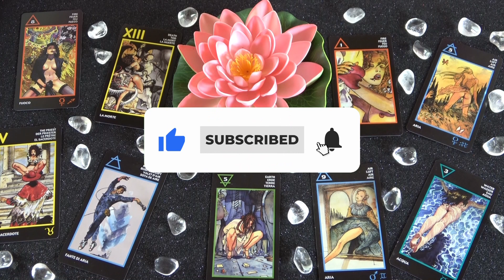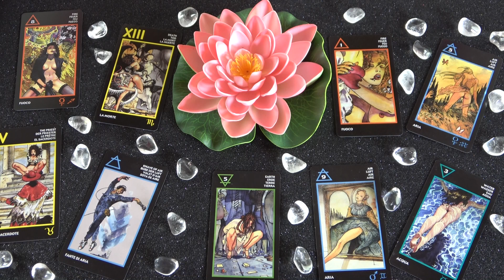Eine plötzliche Wende!